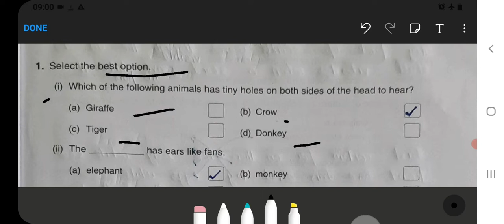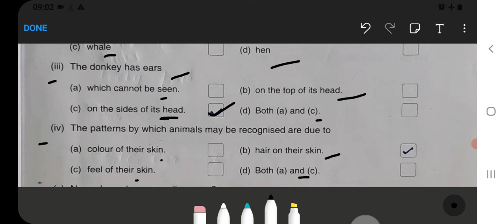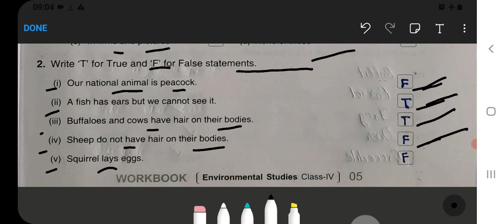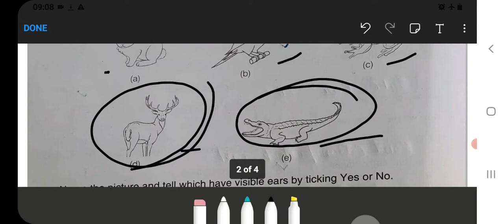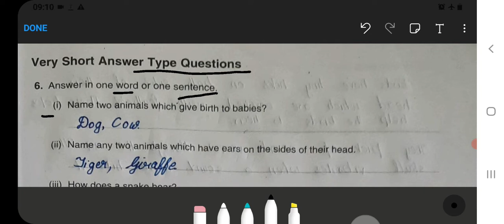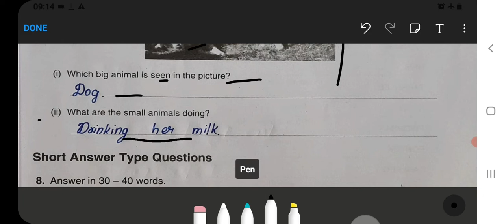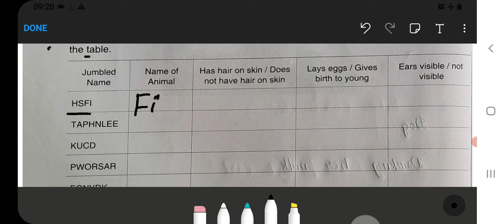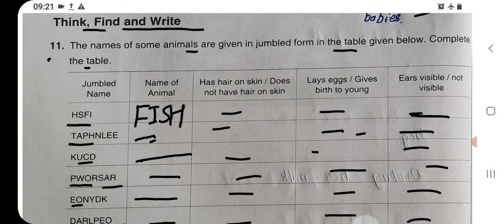Ear to Ear Class 4 Chapter‐2 EVS‐Workbook solved exercise@NCERTTHEMIND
Class 3 :‐

Class 5 :‐

Class 2:‐

Class 3:‐

Class 4:‐

Class 5:‐

Class 1 :
English, Hindi, and Maths Combo set:‐
Class 2 :
Class 3 :
English, Hindi, EVS, and Maths Combo ‐
Class 4 :

ear to ear class 4 evs fill in the blanks
ear to ear class 4 chapter 2
class 4 chapter 2 ear to ear question answer
ear to ear class 4 evs mcq
ear to ear class 4 evs in english
lesson plan for ear to ear class 4 evs
meaning of ear to ear
ear to ear class 4 evs worksheet
ear to ear class 4 worksheet
4 ear infections in 4 months